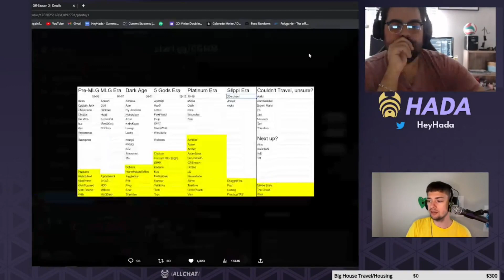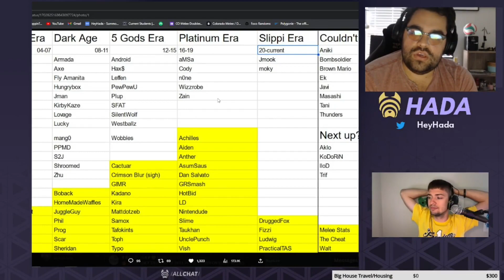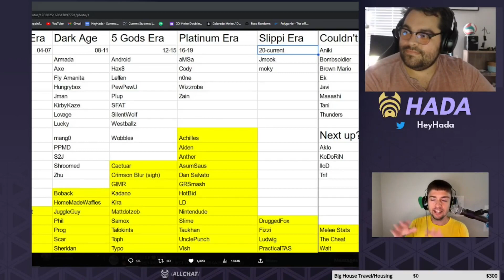The Off Season 2 Preview! Melee Happenings Ep 59 ft. Hada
Hada and I talk about who will win The Offseason 2! Kings of Hali 6 and Drephen is not a Hall of Famer??? All that and more!